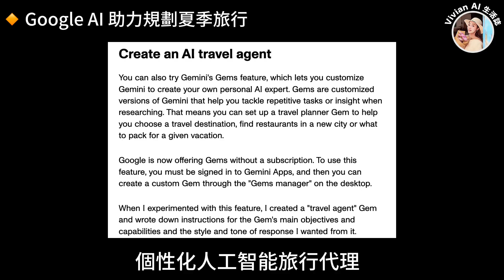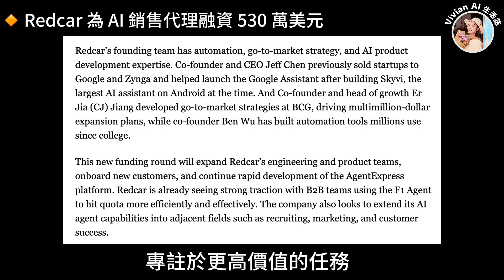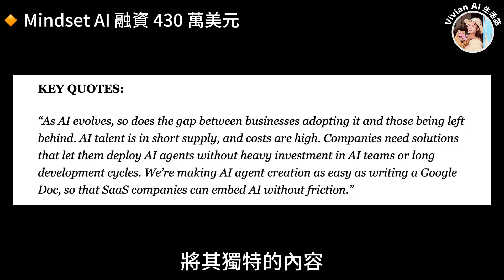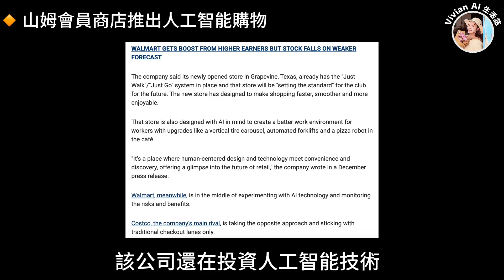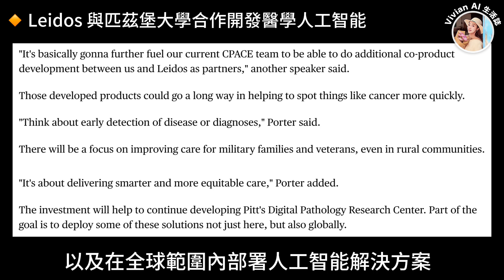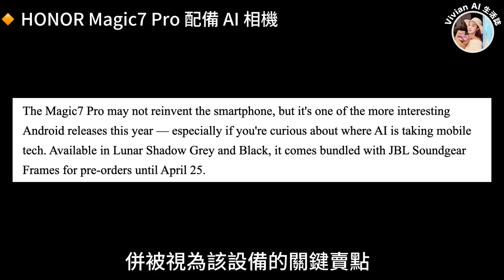Google最強AI旅遊規劃來襲 | HONOR Magic7 Pro超強AI相機 | 山姆AI智能購物體驗 | AI新創破億募資【全球 AI 新聞速報-每日熱點-2025.4.21 】 # 科技新聞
歡迎來到Vivian AI 新聞視界🚀

在這裡，我們聚焦全球 AI 前沿動態，為您解讀人工智能領域的最新突破與趨勢！
作為您的 AI 新聞觀察員，我將深入挖掘科技頭條，帶來權威、及時且易懂的行業資訊！

💥全球 AI 新聞速報 | 每日熱點 【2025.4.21】

1. Google AI 助力規劃夏季旅行
谷歌宣佈了多項新的人工智能功能，可以幫助用戶規劃夏季旅行。這些功能包括可以生成個性化旅行行程的“搜索 AI 概覽”功能，以及可以推薦活動和餐飲選擇的聊天機器人“Gemini”。用戶還可以使用“Gemini”的“Gems”功能創建自己的個性化人工智能旅行代理。此外，谷歌還推出了一項新功能，可以識別屏幕截圖中的位置併將其保存到列錶中，從而更輕鬆地組織旅行計劃。谷歌還將價格跟蹤功能引入酒店預訂，當價格下降時，用戶可以收到電子郵件通知。
2. Redcar 為 AI 銷售代理融資 530 萬美元
Redcar 是一家開發人工智能銷售代理的初創公司，已在種子輪融資中籌集了 530 萬美元。該公司的人工智能代理可以自動執行潛在客戶研究和拓展等任務，使人類銷售團隊能夠專註於更高價值的任務。Redcar 的創始人相信，人工智能可以幫助銷售團隊提高效率和效益。
3. Mindset AI 融資 430 萬美元
Mindset AI 是一家幫助 SaaS 企業構建和嵌入 AI 功能的公司，已完成 430 萬英鎊融資。這筆資金將用於擴大其在英國的業務，併在芝加哥開設辦事處。Mindset AI 的平臺使企業能夠創建用戶友好的 AI 代理，使用自然語言進行聊天，將其獨特的內容和專業知識轉化為實用的 AI 功能。一位客戶在推出搜索和推薦代理後，課程註冊量增長了 900%，而另一家公司的 AI 支持代理在短短一個月內就將其團隊的工作量減少了 40%。
4. 山姆會員商店推出人工智能購物
沃爾瑪旗下的會員制倉儲式商店山姆會員商店 (Sam's Club) 正在推出一套人工智能購物繫統，允許顧客隨時隨地掃描商品，併在離開商店時由人工智能掃描儀進行驗證。該繫統名為“Scan & Go”，旨在打造無摩擦的購物體驗，消除傳統結賬流程的需要。該公司還在投資人工智能技術，以改善購物體驗併提高效率。此舉是人工智能在零售業應用的廣泛趨勢的一部分，併被視為山姆會員商店保持市場競爭力的一種方式。
5. Leidos 與匹茲堡大學合作開發醫學人工智能
科技公司 Leidos 宣佈與匹茲堡大學建立 1000 萬美元的合作夥伴關繫，以加速人工智能在醫學領域的應用。此次合作旨在開發新的人工智能醫療保健解決方案，包括改進疾病的診斷和治療。合作將重點關註開發用於疾病早期檢測的人工智能工具、改善軍人家屬和退伍軍人的護理，以及在全球範圍內部署人工智能解決方案。此次合作建立在 Leidos 與匹茲堡大學現有的合作關繫之上，預計將在不久的將來取得切實成果。
6. HONOR Magic7 Pro 配備 AI 相機
榮耀 Magic7 Pro 智能手機搭載AI攝像頭，具備可調光圈和 2 億像素遠攝鏡頭等先進功能。此外，這款手機還配備了名為 Magic Portal 的功能，利用AI技術根據用戶互動提供操作建議。Magic7 Pro 還配備了用於視頻通話的深度偽造檢測功能，該功能可實時分析視頻幀，識別偽造痕跡。這款手機的AI功能旨在提供更直觀、更安全的用戶體驗，併被視為該設備的關鍵賣點。

每日為您呈現：
🌍 **全球 AI 熱點速遞**——重大事件與技術進展
🔬 **深度技術解析**——揭開尖端研究的幕後故事
📊 **產業趨勢報告**——從商業應用到政策影響
💼 **巨頭動態與初創亮點**——捕捉 AI 賽道新機遇
🛠️ **工具與數據革命**——改變未來的創新實踐

無論您是投資者、科技從業者，還是對 AI 充滿好奇的觀察者，這裡都能滿足您對智能時代的資訊渴求💕